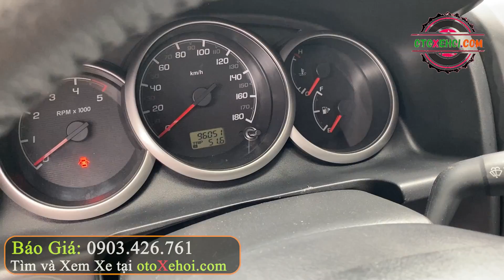Ford Everest 25L 1 cầu 2015 xe ô tô cũ 7 chỗ giá rẻ hơn 400